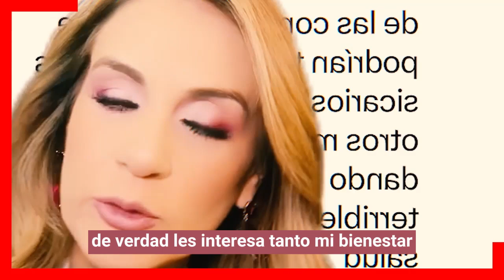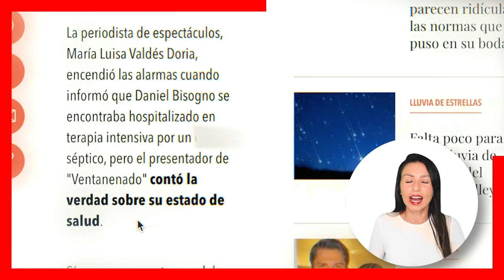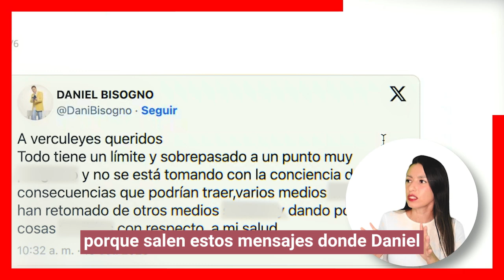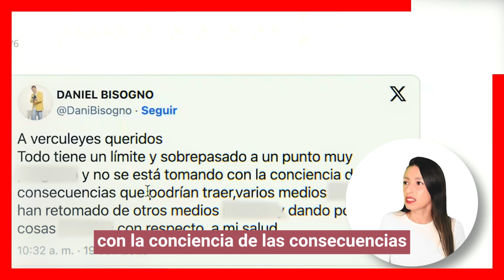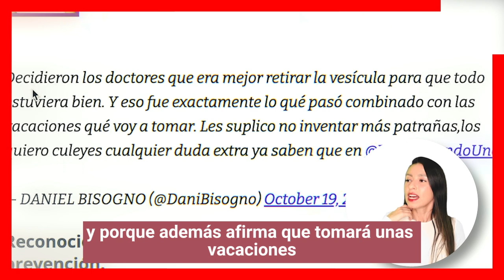😡❌Daniel Bisogno 𝗘𝗡 𝗘𝗟 𝗛𝗢𝗦𝗣𝗜𝗧𝗔𝗟 da la cara y revela 𝗩𝗘𝗥𝗗𝗔𝗗𝗘𝗥𝗢 estado de salud!!!😱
Daniel Bisogno habla sobre su verdadero estado de salud, desmintió la noticia que circulo desde la noche del pasado miércoles.